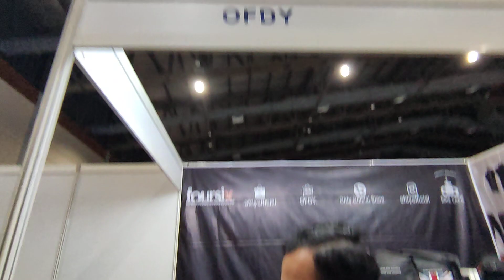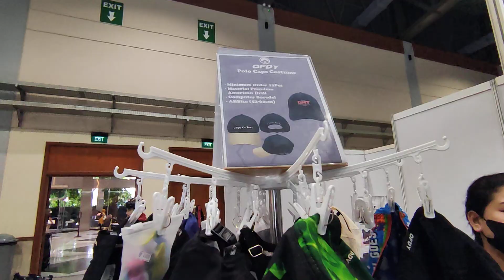PAMERAN SEPEDA INABICYCLE